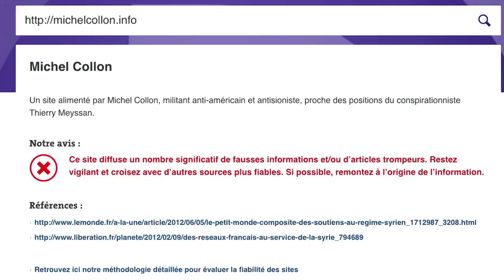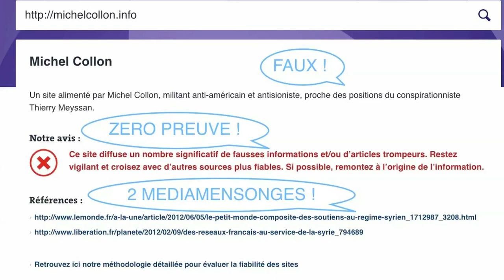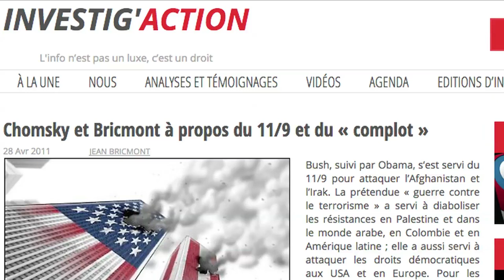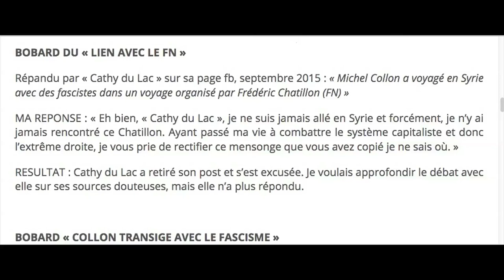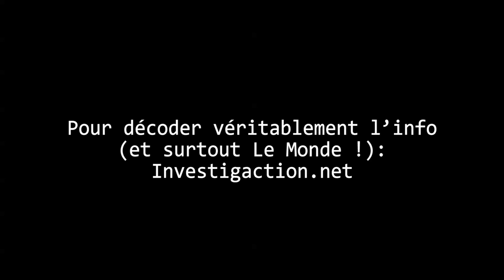Decodex : Michel Collon expose les médiamensonges du Monde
Investig’Action dépose plainte contre Le Monde : défendez le droit à une info indépendante en finançant le procès, merci !